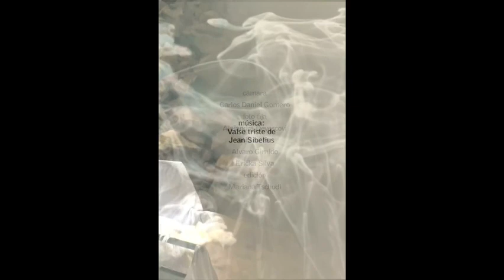poesia visual y hereditario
video arte. poema visual dirigido por Mariana Tschudi, producido por Ademas arte digital